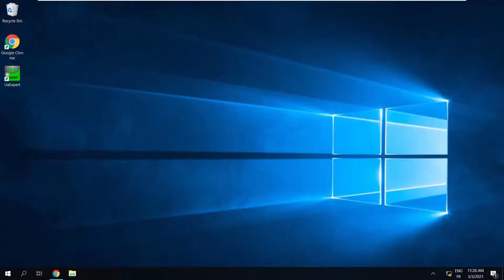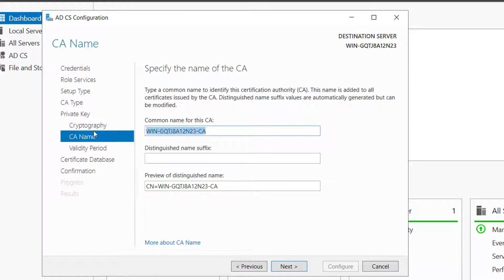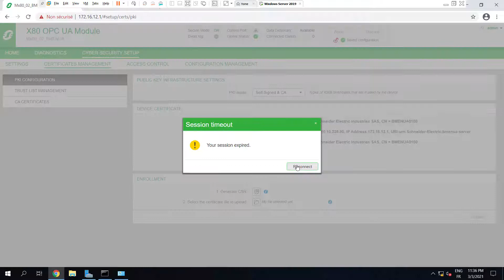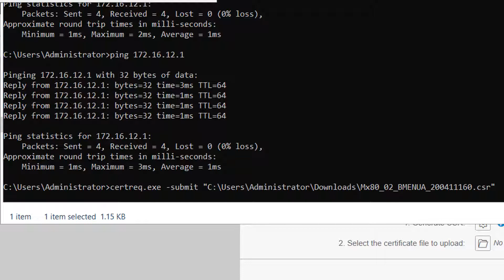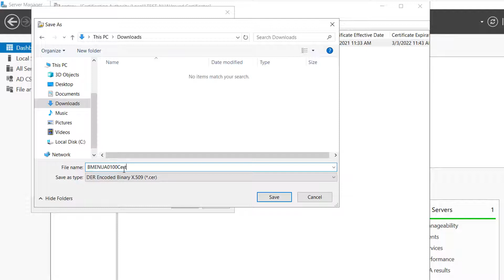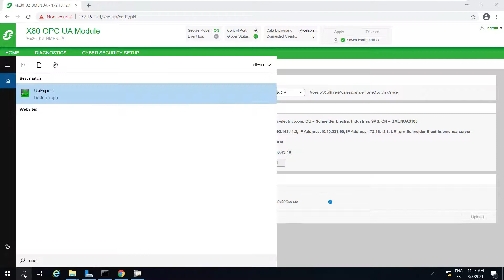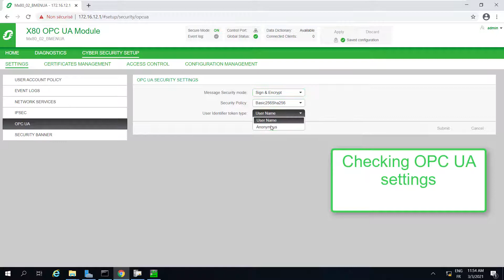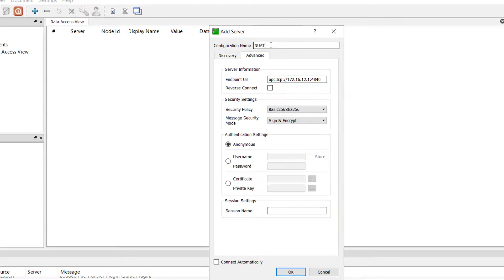How to Work with PKI Mode "Self-Signed & CA" on BMENUA0100 Module | Schneider Electric Support